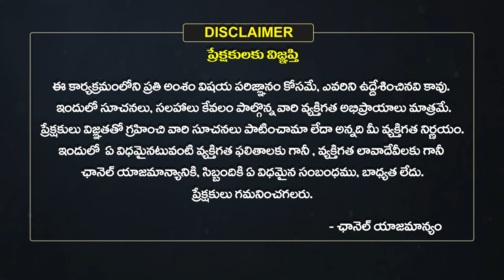Ayyappa Swamy Deeksha 2024 |అయ్యప్పస్వామి మాలను ఎలా స్వీకరించాలి?| Chandra Mouli Swamy | Eha Bhakthi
Ayyappa Swamy Mala Rules | Venkatesh Sharma Ayyappa Pooja | Ayyappa Deeksha | Pooja | Eha Bhakthi